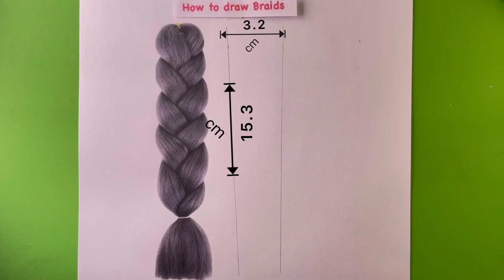How to draw hair braids || pencil sketch Tutorial || Art Videos